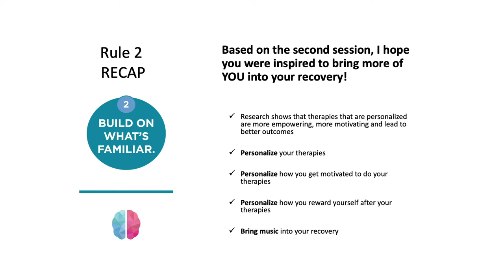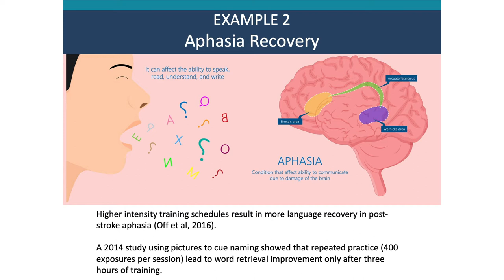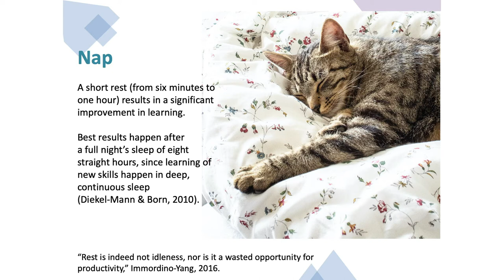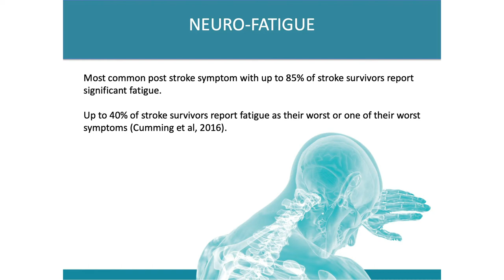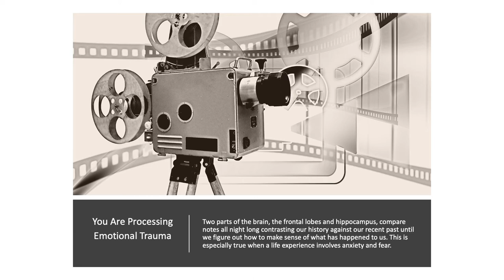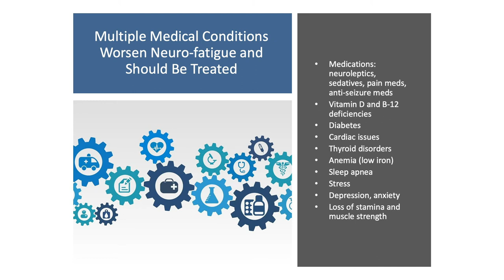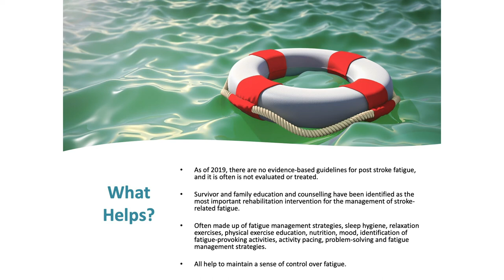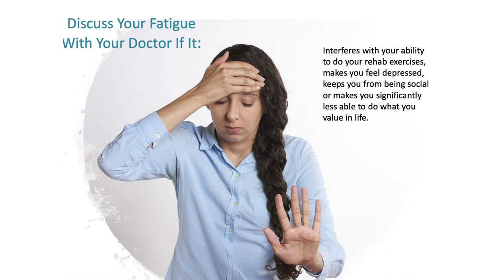Stroke Series - Session 3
Video by Agape Visuals.